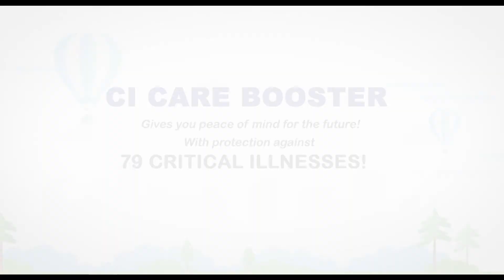Hong Leong Assurance CI Care Booster Promo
Role:
Graphic Design / Layout / Motion Graphic